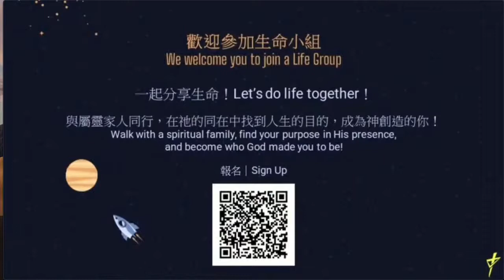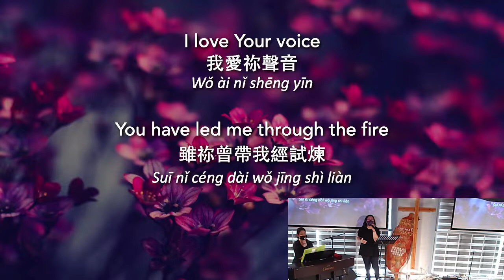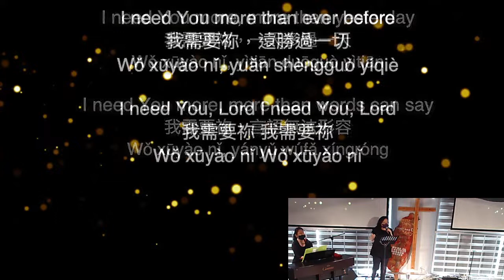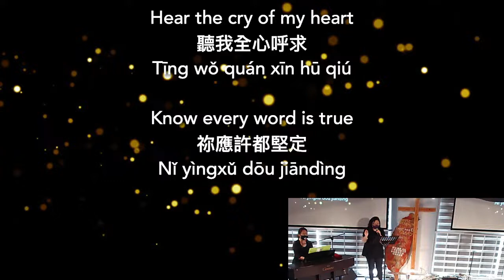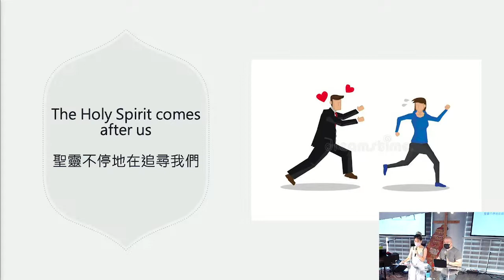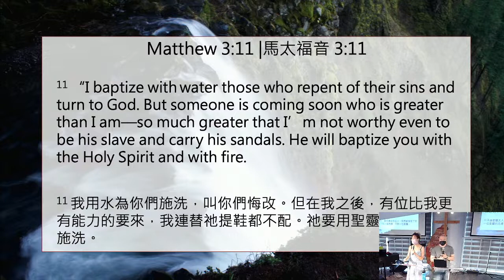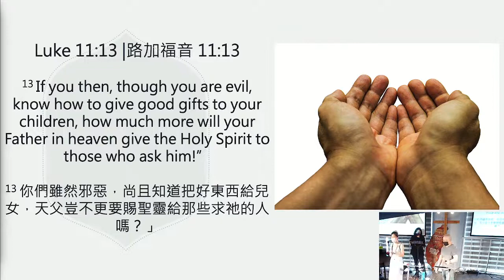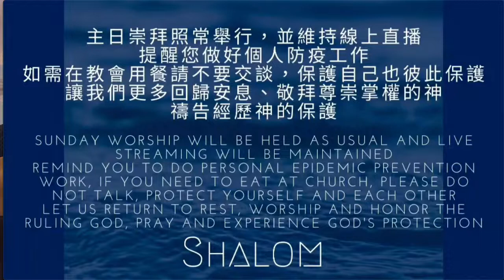台北得勝靈糧堂TheVictory | 鄭昌國牧師 Ps.Chang-Guo Jeng |聖靈臨到身上你Holy Spirit upon you | 2022.07.10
第一次參與得勝靈糧堂嗎？邀請你填下表格，讓我們更多認識你 Is it the first time attending Victory Bread of Life? We Invite you to fill out the form below to know you more

🙏你需要禱告嗎？